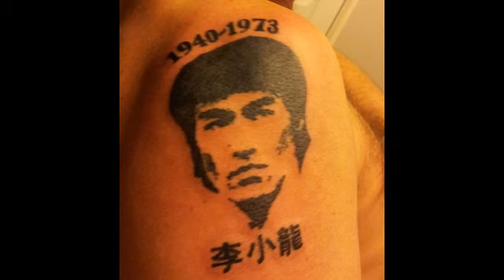Tatuajes de Bruce Lee -*** Ideas para tu tatuaje ***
Si  sos un adepto a las artes marciales , tienes que llevar a bruce lee en la piel . El máximo exponente de este arte milenario .

Música usada en este video :
Arcane

Bellos tatuajes . Hermosos tatuajes . Mi tatuaje . Casas de tatuajes . Cursos de tatuajes . Música y tatuajes . Tatuajes femeninos . Tatuajes rústicos . Mundo tatuaje . Dibujar tatuajes . Tatuajes sexys . Mujeres sexys tatuadas . Hombres sexys tatuados . Tatuajes en la cabeza . Tatuajes en los pies . Aprender a tatuar . Mejores videos de tatuajes . Tatuaje viral . Grupos de tatuajes . Tatuando la vida . Tatuando al amor . Tatuando a la paz . Tatuajes solidarios . Mundo tatoo . Tatuajes de perros . Tatuajes signo infinito . Buscando un tatuaje . No me decido que tatuaje hacerme .